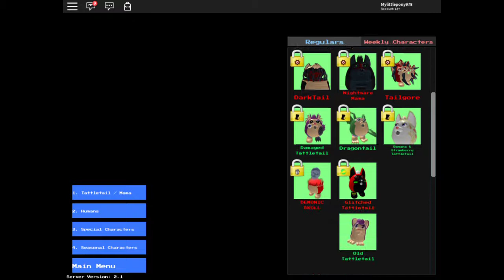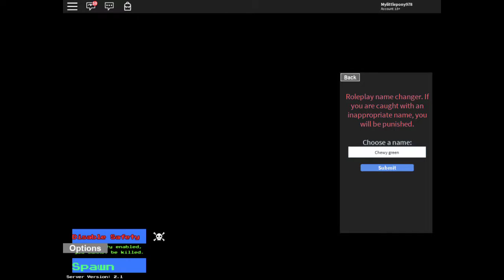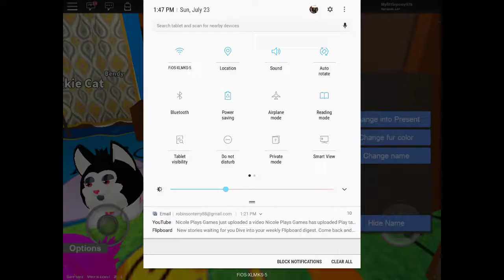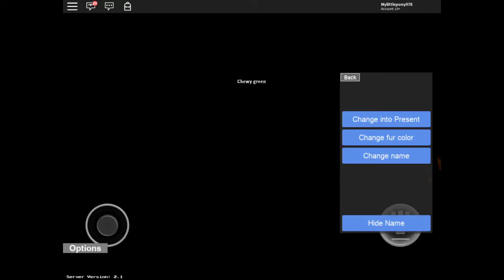Playing Tattletail in Roblox ep 2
My 2nd ep :3